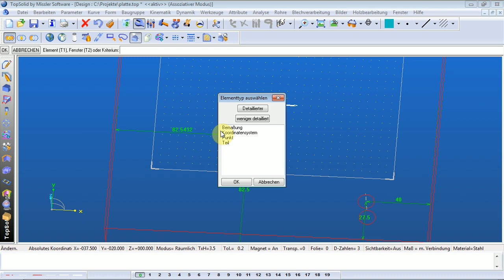Nachkommastellen bei Bemaßungen TopSolid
Wie stellt man die Anzahl von Nachkommastellen bei Bemaßungen ein ? How to set the number of decimals in dimensions in TopSolid
Unsere Website für TopSolid-Lösungen und Support:

Damit Sie keine Themen verpassen, informieren wir Sie gerne über unseren monatlichen Newsletter. Melden Sie sich gleich an.